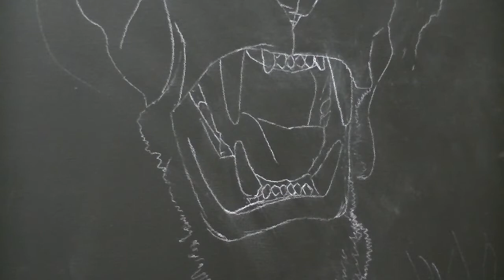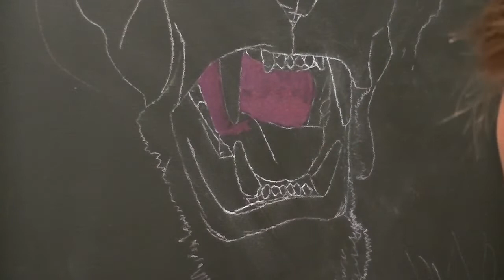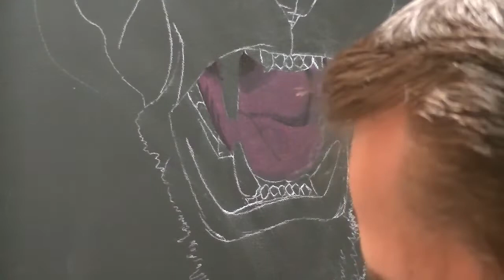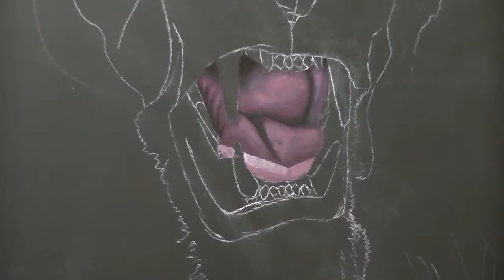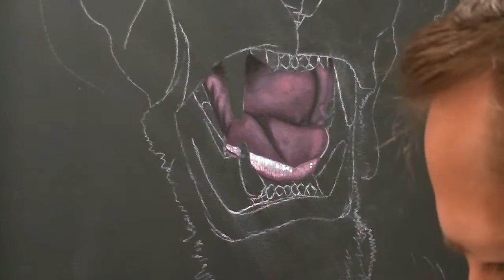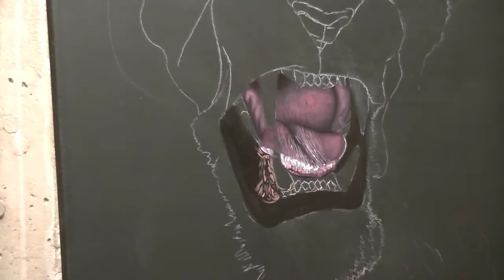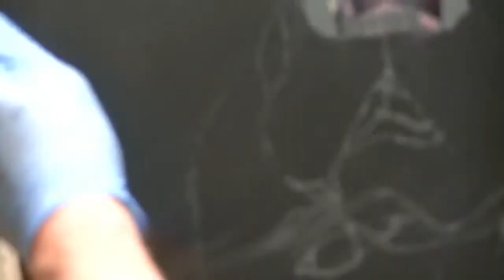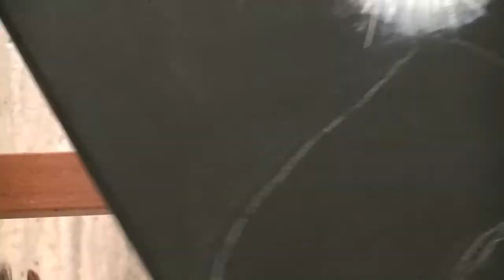#13 How to Paint King of the Jungle | Acrylic Painting Tutorial | Marc Harvill Art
***MATERIALS USED***
-18"x 24" Cotton Stretched Canvas -  @Hobby Lobby  @michaels
-Acrylics - @JerrysArtarama​ @GoldenPaints​ @Hobby Lobby​ @michaels
-Oils - @JerrysArtarama​ @Winsor & Newton​ @Hobby Lobby​ @michaels
-Brushes - @Rosemary & Co Artists' Brushes​ ​
-Palette - @mastersonart